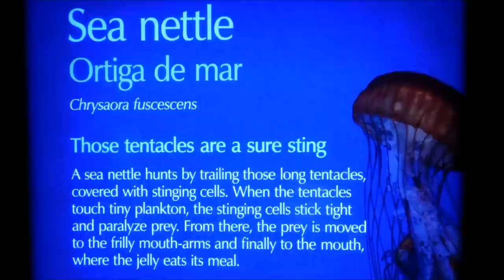Jellyfish Exhibit Compilation from the Monterey Bay Aquarium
A compilation video of the notable jellyfish exhibits in the Monterey Bay Aquarium. The video crispness is compromised due to the low blue lighting of the aquariums. Hit the mute button if you don't want to listen to screaming children...